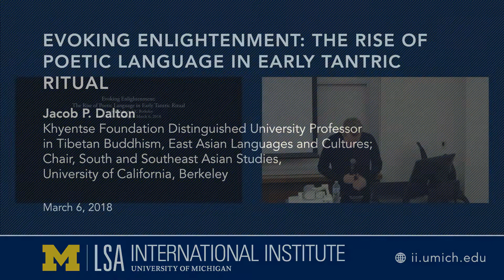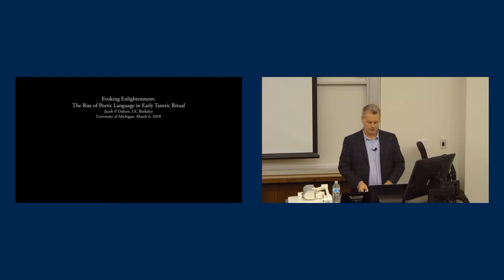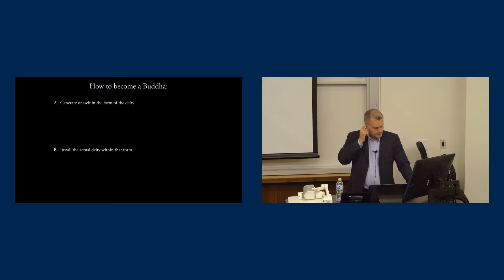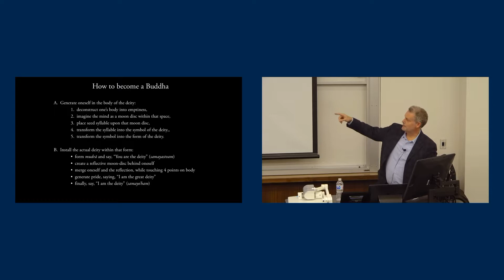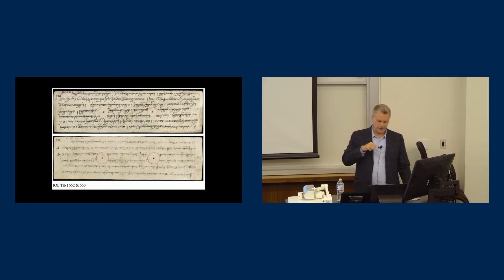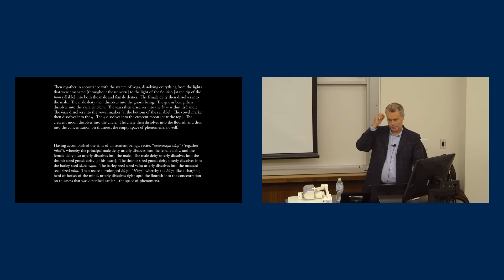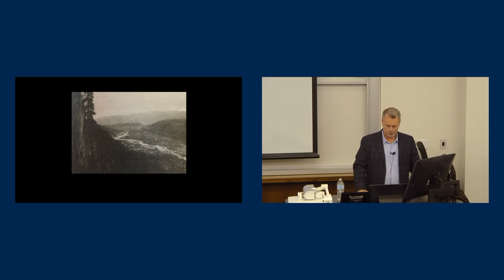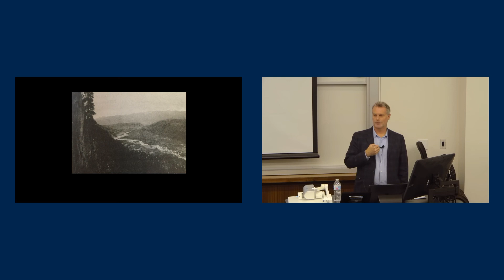Evoking Enlightenment: The Rise of Poetic Language in Early Tantric Ritual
Jacob P. Dalton, Khyentse Foundation Distinguished University Professor in Tibetan Buddhism, East Asian Languages and Cultures; Chair, South and Southeast Asian Studies, University of California, Berkeley

With the advent of the tantras came an unprecedented interest in the imagination, aesthetic experience, and poetic expression. At key moments in tantric ritual practice, poetic language began to be used to evoke a taste of awakening. The shift is seen most clearly in early tantric ritual manuals, the documents of lived Buddhist practice, examples of which will be drawn from the Dunhuang archive and analyzed for the kinds of literary moves they make.

Jacob Dalton, Khyentse Foundation Distinguished Professor in Tibetan Buddhism, University of California, Berkeley, holds joint appointments in the departments of East Asian Languages and Culture and South and Southeast Asian Studies, for which he currently serves as chair. After working for three years (2002-05) as a researcher with the International Dunhuang Project at the British Library, he taught at Yale University (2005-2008) before moving to Berkeley. He works on tantric ritual, Nyingma Religious history, palaeography, and the Dunhuang manuscripts. He is the author of ""The Taming of the Demons: Violence and Liberation in Tibetan Tantra"" (Columbia University Press, 2016), and co-author of ""Tibetan Tantric Manuscripts from Dunhuang: A Descriptive Catalogue of the Stein Collection at the British Library"" (Brill, 2006). He is currently working on a study of tantric ritual in the Dunhuang Manuscripts.